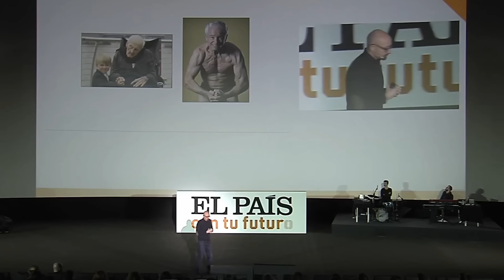Dr. Anti-Envejecimiento: Cómo Manipular Tu Cuerpo Para Vivir +100 Años (Salvador Macip)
La inmortalidad es algo que se puede lograr a día de hoy, y que ya se ha logrado en un laboratorio. Salvador Macip es uno de los mayores referentes en este campo, y en este podcast hablamos de la inmortalidad del ser humano, la cura contra el cáncer y otros avances científicos del momento.